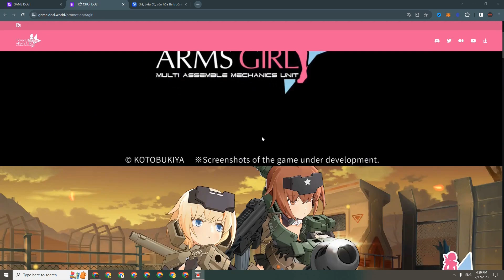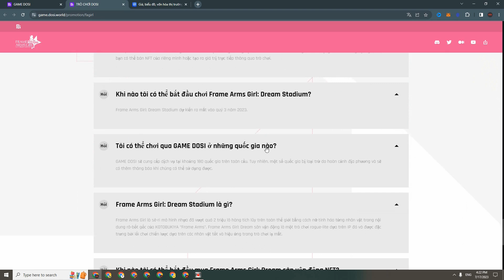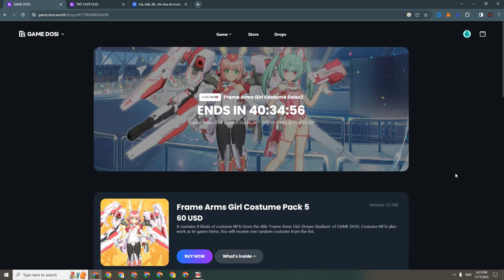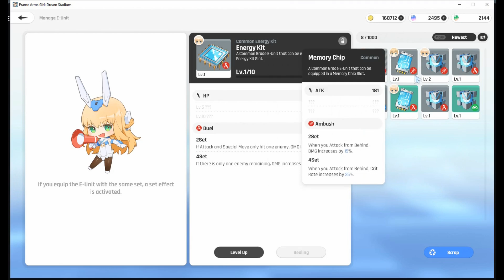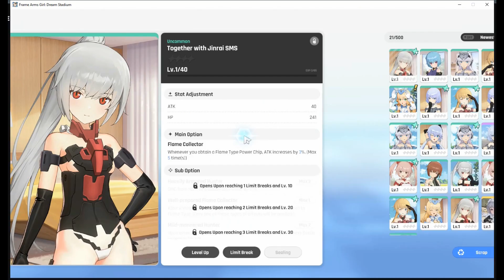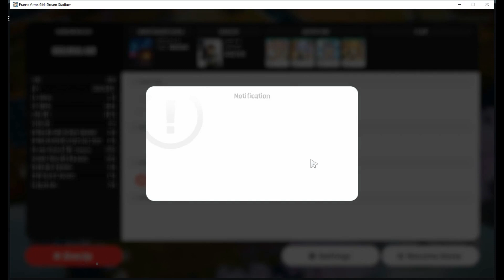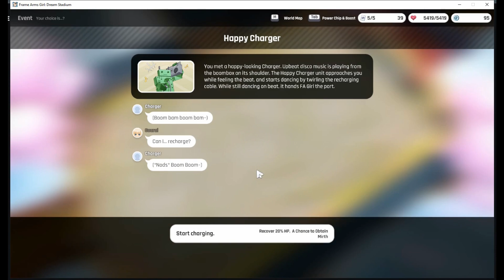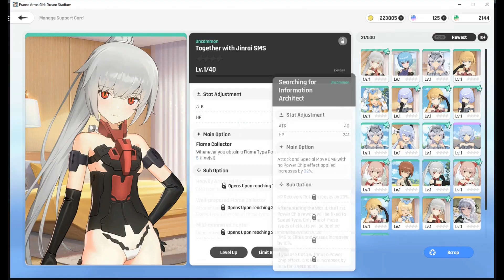Frame Arms Girl | Review Game NFT bắn súng siêu mượt | Kiếm tiền bằng kĩ năng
Đây là video review về dự án game Frame Arms Girl. Mình review để đem lại thông tin,không phải lời khuyên đầu tư. Anh em nên tự research lại trước khi xuống tiền đầu tư nhé. Chúc anh em chơi game vui vẻ !

Tham gia cộng đồng chia sẻ kinh nghiệm kiếm tiền cùng OMG CENTRAL:

💥Đăng kí tạo tài khoản giao dịch để được tặng 10$ và giảm 20% phí giao dịch💥